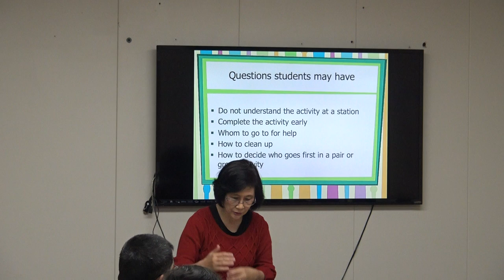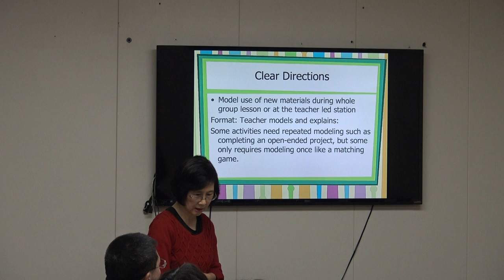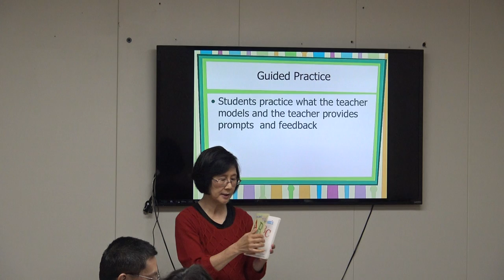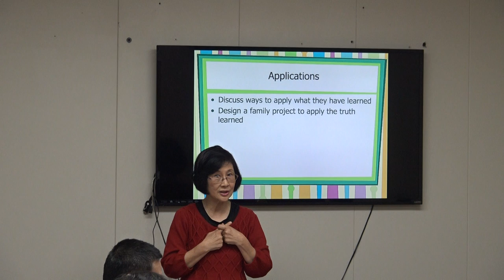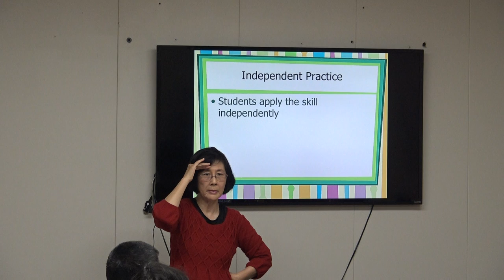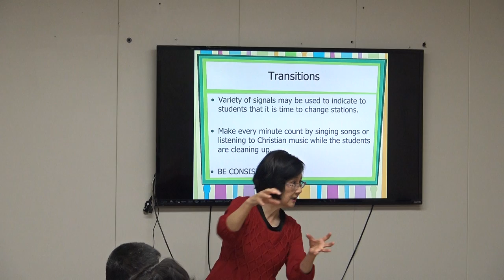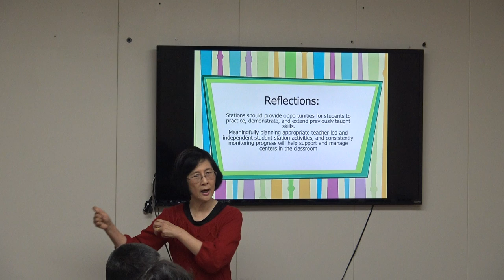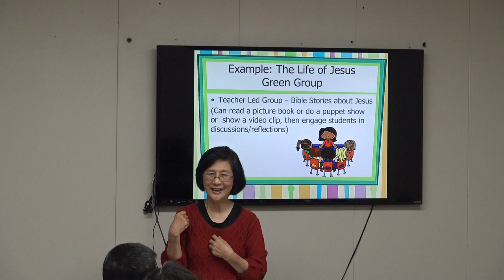HOC3 CSS Teachers' Training on Feb 3rd 2019 (2)